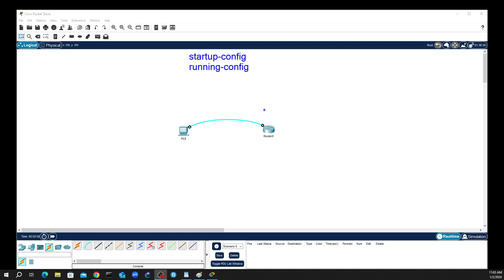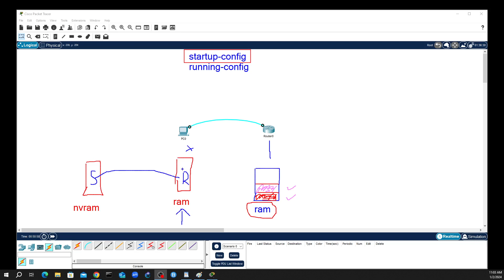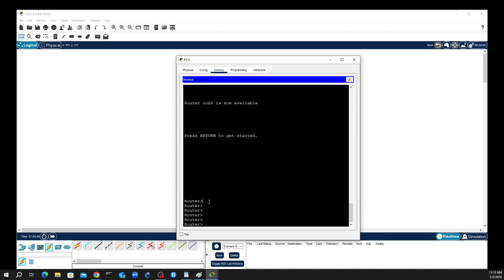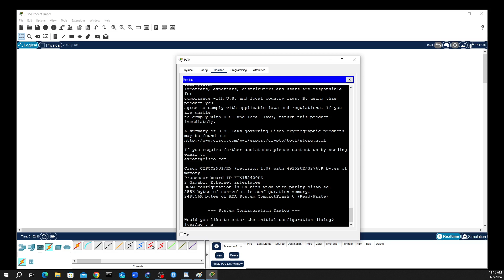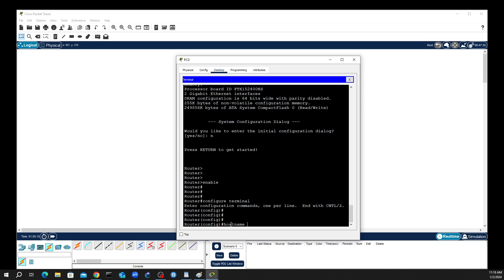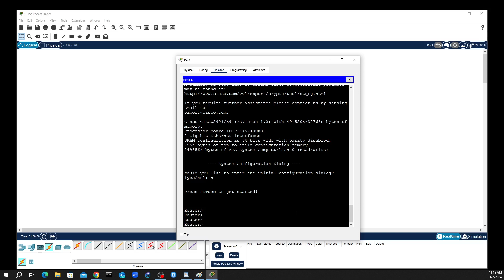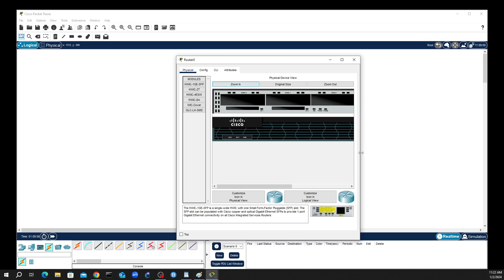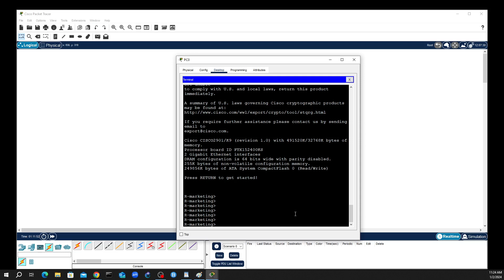22: RSTECH 100-490 Networking Essentials: Startup-config and Running-config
Cisco CCNA: Networking Essentials: Cisco IOS
Cisco Certified Technician Routing and Switching certification (CCT)
Startup-config and Running-config
Chicago
Curso de RSTECH
100-490